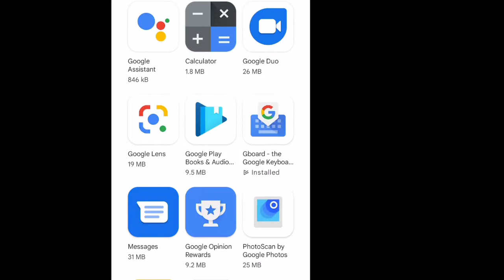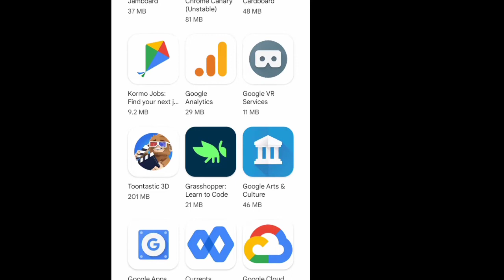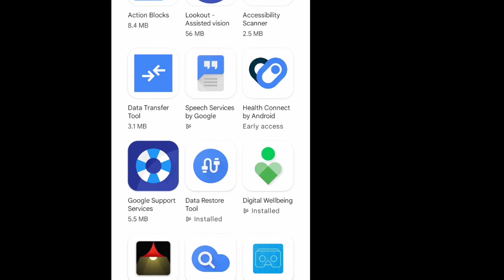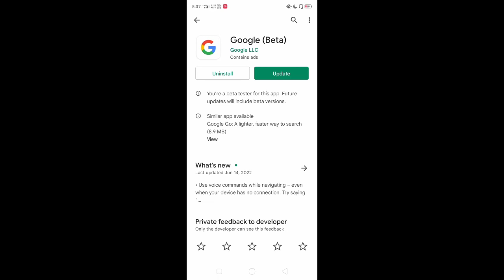के कितने apps हैं? How to see full list of Google apps.